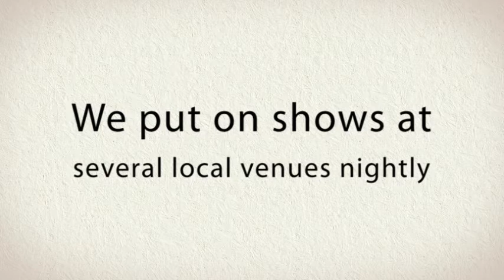Caught in the Act Productions LLC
Jared's love of music stems almost from his birth. His father has been in the entertainment industry since 1969. Having seen almost every major band from ABBA to ZZ Top, his love of music shines through in his work.